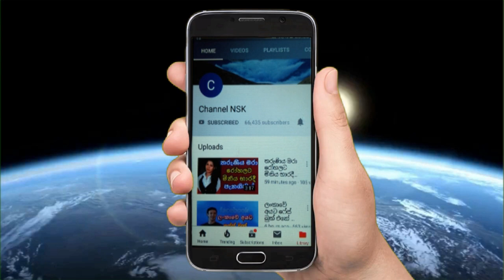kavinda Jayawardena මම බබෙක් හම්බවෙන්න ඉන්න අම්මා කෙනෙක් කාවින්දගේ බිරිය දැන් කියන කතාව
Welcome to
බෝනික්කියකු සමඟ පවුල් කෑම Life Partner